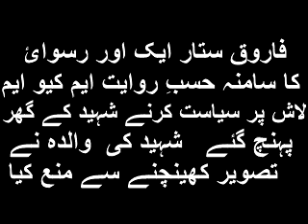Amjad Sabri was not Politically affiliated with MQM Farooq Sattar bashed by his Family